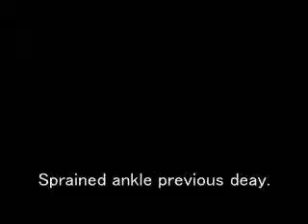オステオパシー、整体、カイロプラクティック等足首捻挫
オステオパシーの最新手技療法、ＦＤＭによる臨床例

この映像は、捻挫した数日後に来院された患者さんの映像です。初日の施術でほぼ正常に近いな運動機能を回復させましたが、残念ながら予定されていた試合に出場できるまでには回復させることが出来ませんでした。損傷の度合いや痛みに対する感覚には個人差がございますので、全ての損傷に対し同等の施術を行い同等の結果を目的とするものではありません。

ここに掲載されている映像の施術結果は、ＦＤＭの技術を習得し、そして継続的な技術向上に対する日々の修練、努力を惜しまない、正統なＦＤＭオステオパスによってのみ実現できるものです。したがって十分なＦＤＭの専門知識を持たぬ者による無責任な引用は、想像を越す望まない結果をもたらしす。

ＦＤＭの普及はＦＤＭ アジアン アソシエイション、技術教育はジャパンオーソパシックパブリケイションズのみにより正しく行われております。重大な過ちが起こることが無いよう、患者様、或いは新たな手技療法を志す方々におかれましては、くれぐれもお気をつけくださいますようお願い申し上げます。